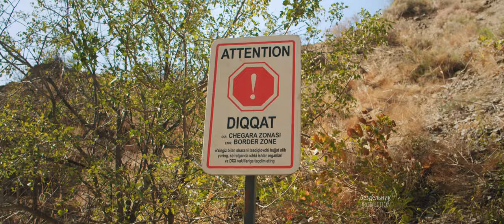Вдоль горной реки Коксу (Узбекистан)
Сегодня мы отправляемся в небольшой горный поход по тропе вдоль реки Коксу в Узбекистане. Это достаточно популярный маршрут у туристов и рыбаков. Вода в Коксу чистая, холодная, и с бирюзовым оттенком. Поход по реке Коксу, отличный способ отдохнуть от повседневности и соединиться с природой :)